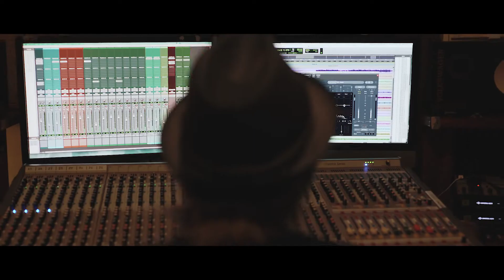'Young, Wild and Free' by Andrea Kirwin & Band - Live at Yama-Nui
A live, in-studio recording of Andrea's song, 'Young, Wild and Free', at Yama-Nui studio, Kiels Mountain, Sunshine Coast. Recorded, mixed and mastered by Paulie B aka 'Lord Tanuki' and filmed by Moonshaker Media in February 2019.

Many thanks to the people would helped make this video possible. Thank you for supporting independent music! Band features Andrea Kirwin on guitar and vocals, Brodie Graham on Electric guitar, Oj Newcomb on Bass and trumpet and Mitch Francis on Drums.

'This song was written about Andrea's time in the Andi and George Band in Canberra circa 2008, an incredibly free and fun time of my life travelling up the coast on bus adventures to the Woodford Folk Festival. Such good times! Love, Andrea'.

This is a Peace Run Records production 2019.